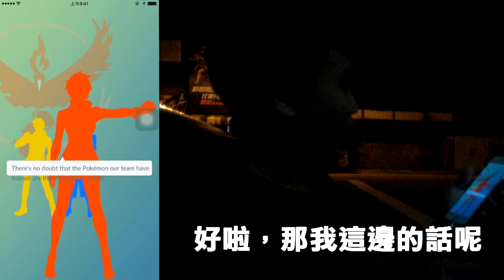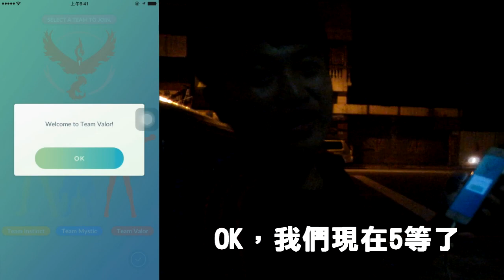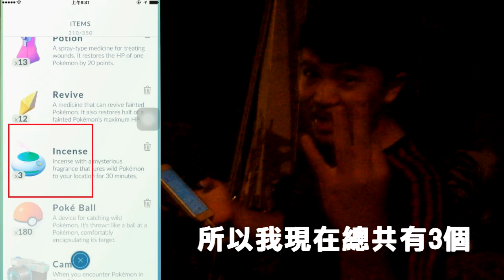【堯の真人實況】Pokemon Go 微遠征系列 EP2 — 大半夜出門抓寶貝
大半夜出門果然是對的（咦

哈囉大家好，我是堯，
這次要為大家帶啦新系列！微遠征系列
Pokemon Go終於在台灣上市啦！
行動大於一切，GO！
日常影片會陸續呈現給大家，希望大家喜歡囉XD

（直播一切以粉絲團發佈網址為主）